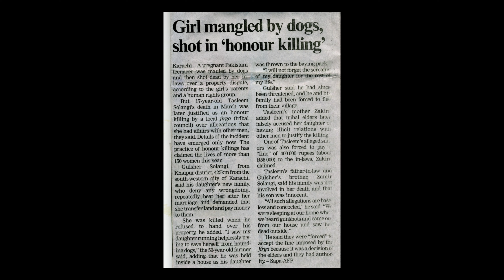What is HONOR killing?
Today's video on Everything On Everything we look at the deep rooted cultural crime called Honor Killings. Take a look at the factors and aspects of Honor Killings in which we educate you on the main highlighted points.